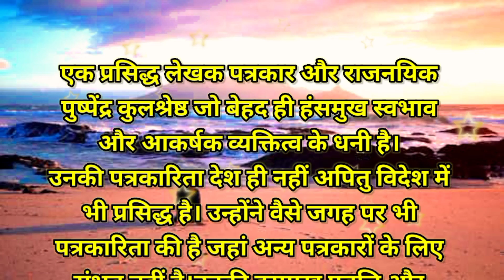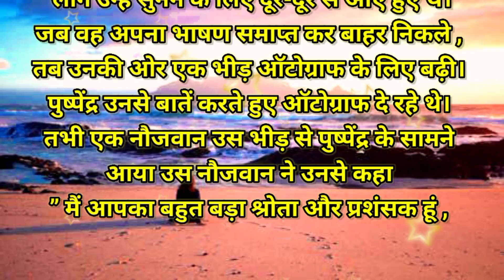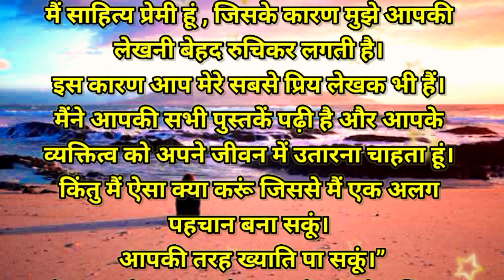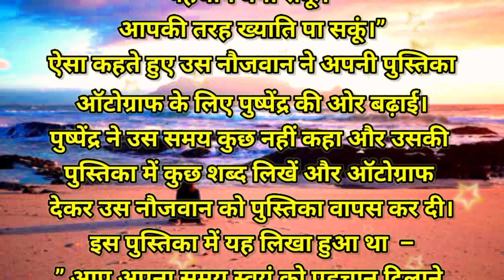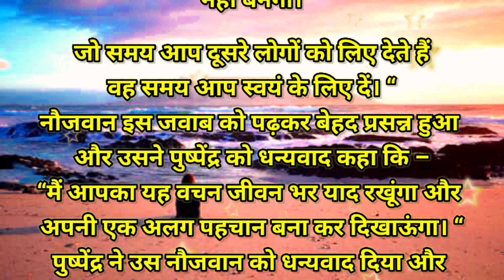अपनी पहचान अलग कैसे बनायें || Self Developments Story In Hindi || self motivetiona story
video topic :-

जो समय आप दूसरे लोगों को लिए देते हैं
वह समय आप स्वयं के लिए दें। “